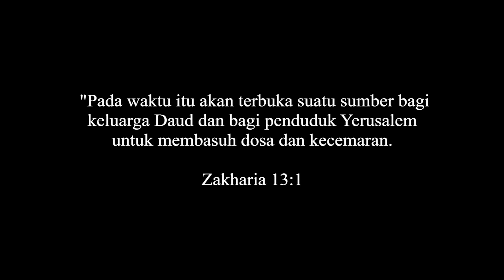AIR HIDUP | Zakharia 13:1